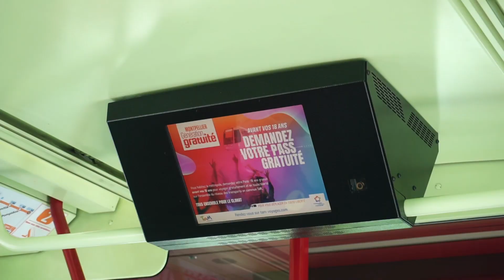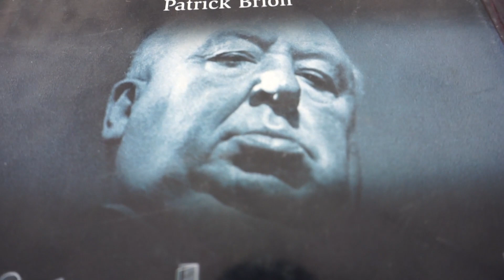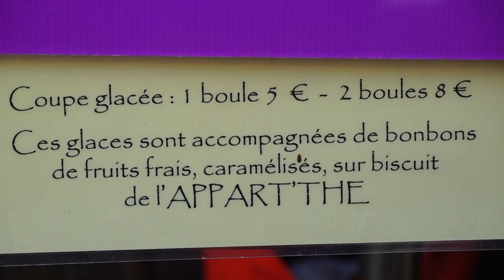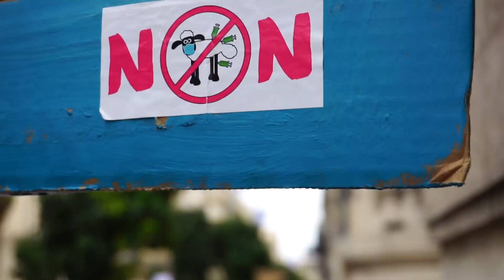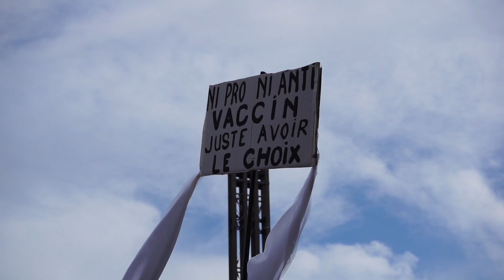Tra i manifestanti contro il green pass a Montpellier 🇫🇷 Vivere in Francia durante il Covid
Montpellier è una città di circa 280,000 abitanti e si trova a 2 ore da Marsiglia. Montpellier è la seconda città più grande dell'Occitania, dopo Tolosa. Il centro storico ricorda la classica città francese, con le piazze allestite con i tavolini all'aperto dei bar e dei ristoranti. A Montpellier inoltre ci sono diversi parchi dove fare una passeggiata e dove in genere si trovano i mercatini delle pulci e dei libri.

Abbiamo visitato Montpellier il 31 luglio durante le manifestazioni contro il pass sanitario in Francia. Il corte, costituito da migliaia di persone ha sfilato per le strade del centro e la manifestazione si è conclusa in Place de la Comédie, ovvero la piazza principale di Montpellier.

0:00 Intro
2:03 Per il centro di Montpellier
5:30 Manifestazione contro il pass sanitario